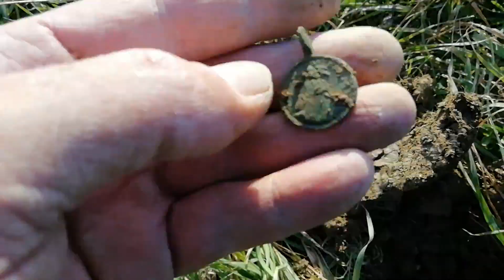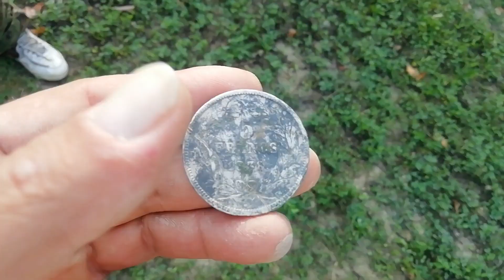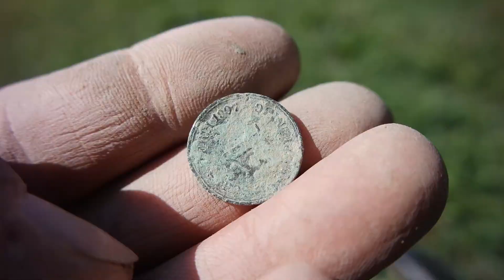Migliori RITROVAMENTI seconda parte :La bellezza dell'Italia...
secondo episodio di editing video per i migliori ritrovamenti e luoghi del mio 2019

puoi aquistare la pala da scavo direttamente da questo

se vuoi partecipare alla crescita del mio canale e del mio sogno ,puoi effettuare una piccola donazione con paypal a questo indirizzo

Questo il mio Instagram

la ricerca è stata effettuata sugli appennini tosco emiliani,in zona esclusa da qualsiasi tipo vincolo ,nessuna proprietà privata è stata oltrepassata.

Nessun luogo che viene visitato e/o ispezionato con il metal detector è soggetto a vincoli archeologici ,paesaggistici o urbanistici,
tutti le buche vengono SEMPRE richiuse .
nessun danno viene causato a campi seminati,a nessun tipo di coltura.
l'USO Del METALDETECTOR NON E' LEGALE PER LA RICERCA DI REPERTI STORICI.

Tutto quello che si vede in questo video è creato e montato per lo svago e l'intrattenimento di chi lo sta guardando